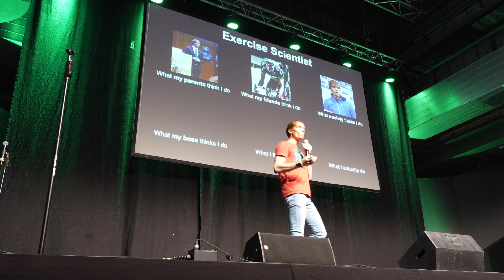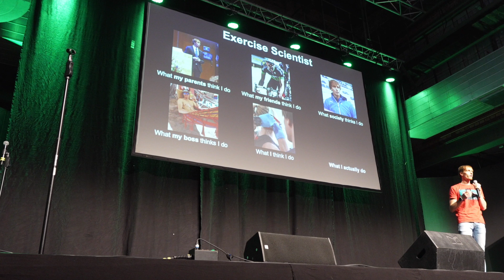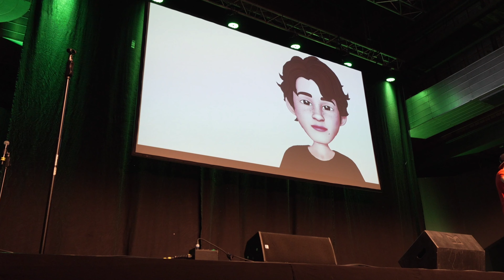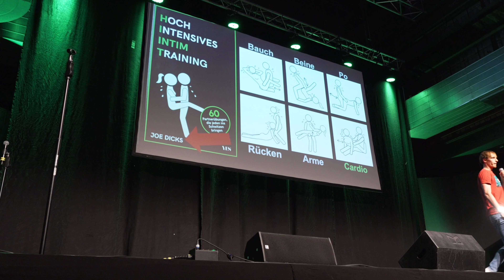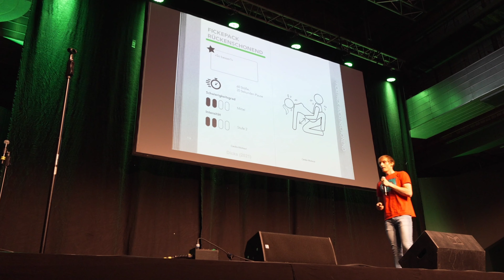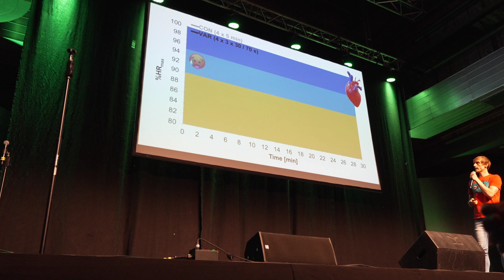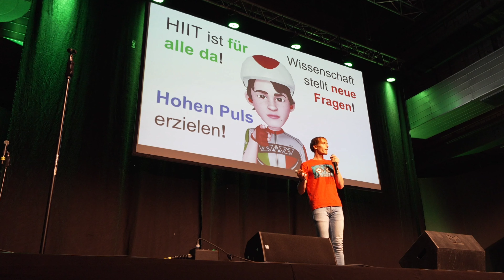Gib HIIT eine Chance - Dr. Oliver J. Quittmann beim scienceslam 🧠🎤 Leipzig